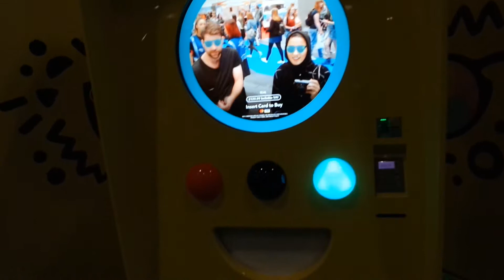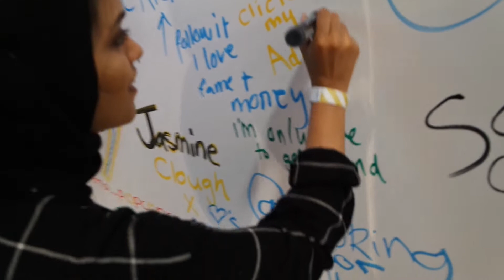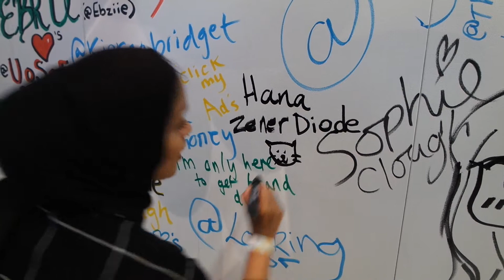Summer in the City 2017 - Hana Zener Diode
Summer in the city in London Excel. Science Youtubers panel